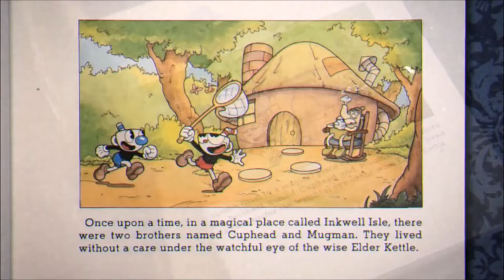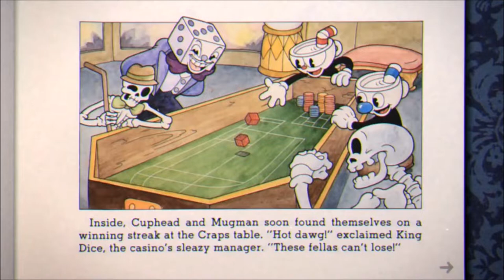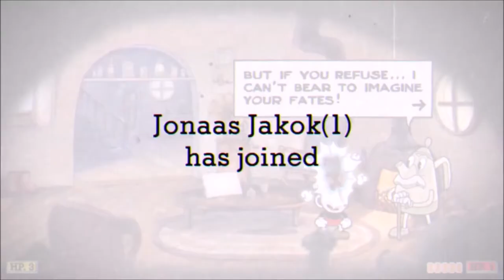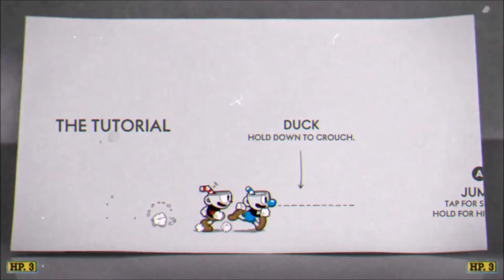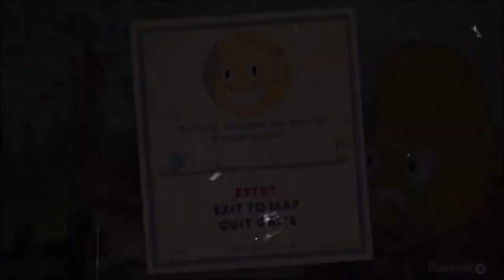Overwatch 2 | S6E191: 10 Minutes or Less | Ep 354 | Crazy Town Podcast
10 Minutes or Less
"Overwatch 2"